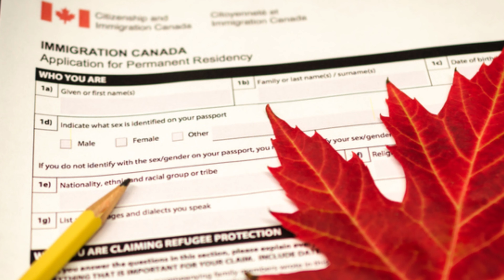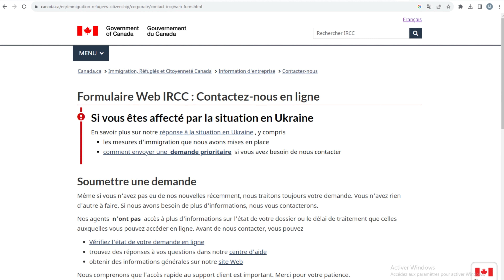Changer son status avec un visa visiteur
Bonjour mes ViCKiNGS, j'espère que vous allez bien. Je vais très bien et c'est super de vous retrouver sur VICKY K CHANNEL après une longue absence.

Dans cette vidéo, je vais vous parler du visa visiteur et des options qui s'offrent é vous pour changer votre status.

Votre chef ViCKiNGS

immigration Canada
Immigrer au Canada
Travailler au Canada
Étudier au Canada
Famille d'immigrants au Canada
Permis de travail au Canada